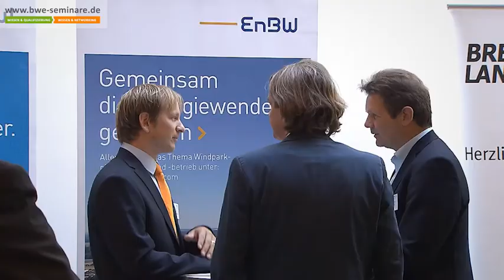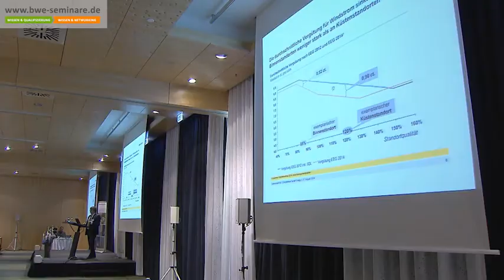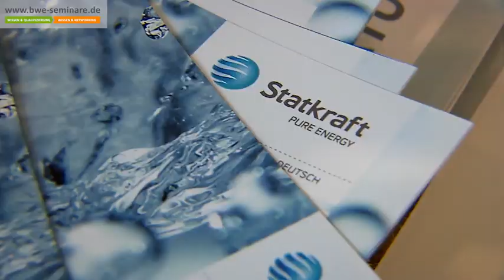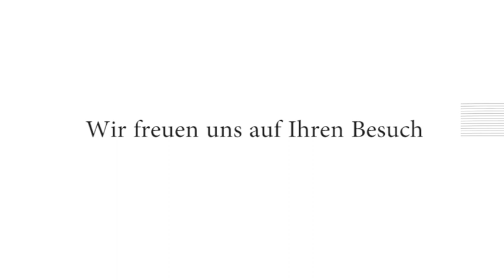BWE Konferenzen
Die BWE Seminare und Konferenzen dienen neben dem Wissenstransfer und dem Expertendialog als Networking Plattform. Profitieren Sie von 20 Jahren Praxiserfahrung des BWE und Referenten mit Bestnoten. Praktiker treffen auf Praktiker und Experten liefern neue Impulse zu wichtigen Fragestellungen des Geschäftsalltags in der Windbranche.